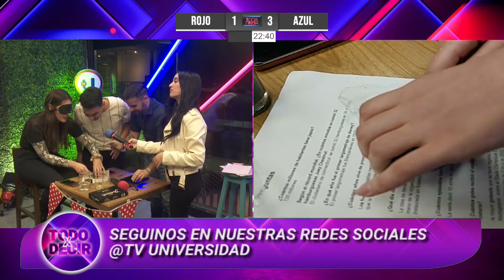TODOXDECIR | PROGRAMA 20 DE MAYO BLOQUE 4